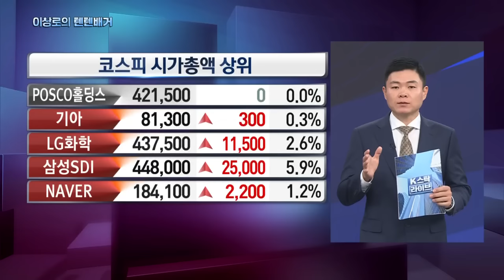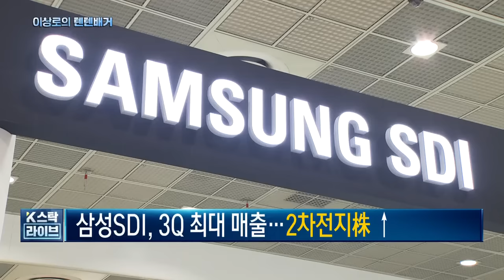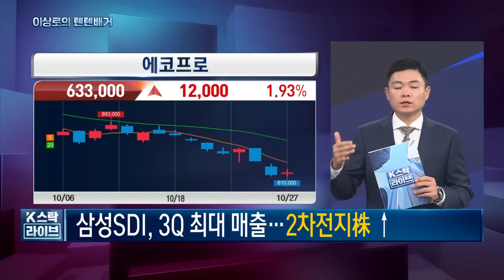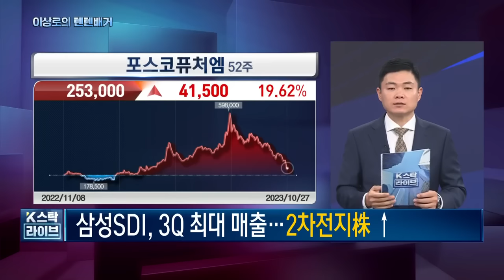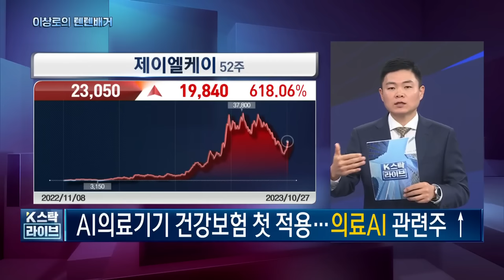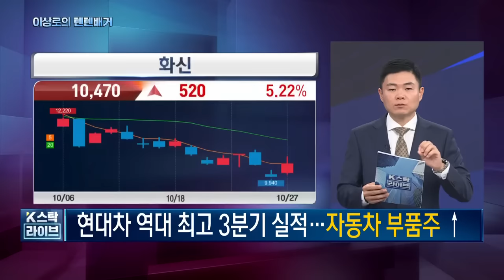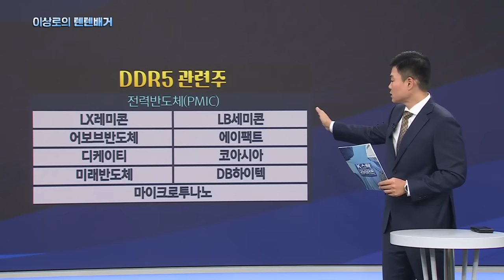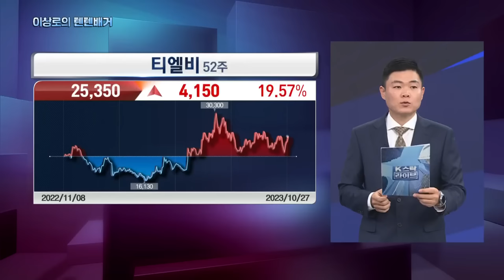에코프로, 에코프로비엠, 포스코홀딩스, 포스코퓨처엠, 2차전지 매수가능합니다. 티엘비, DDR5관련주, SK하이닉스, 10-27 핵심트렌드! 한국경제TV 이상로의 텐텐배거